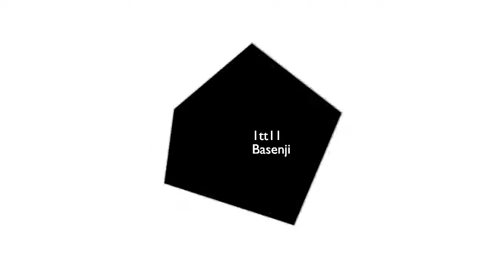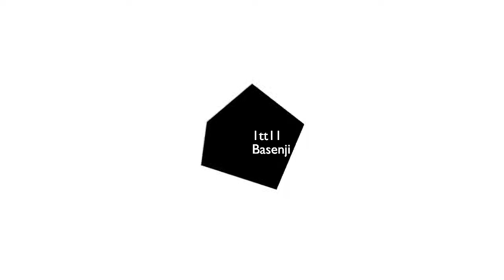1tt11 - Basenji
Look at that tail!

The Basenji is a breed of hunting dog.
(Wikipedia contributors. (2018, September 16). Basenji. In Wikipedia, The Free Encyclopedia.